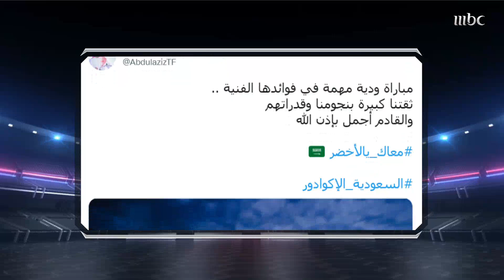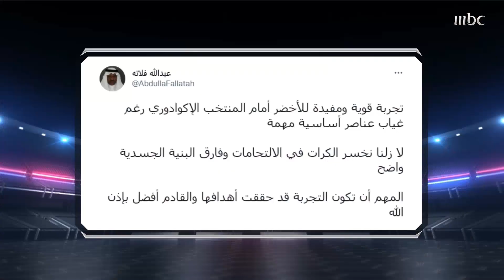ردود فعل متباينة يرصدها الصدى بعد تعادل السعودية والإكوادور وديا